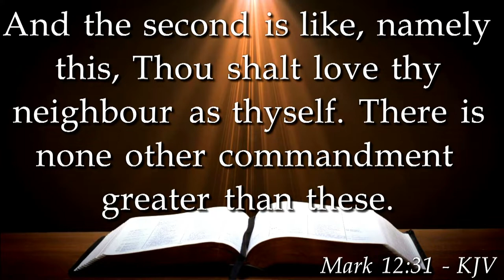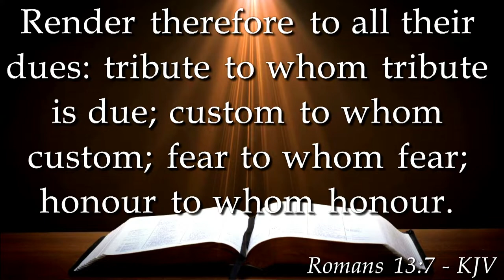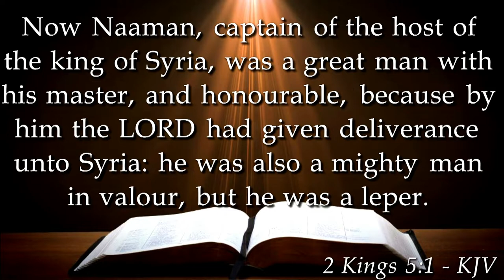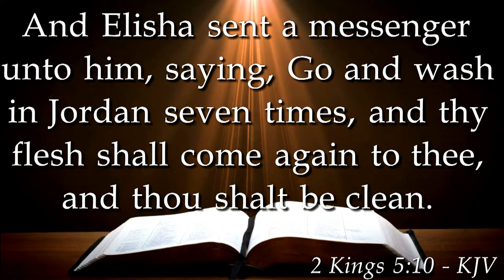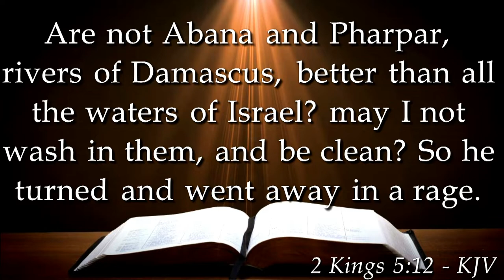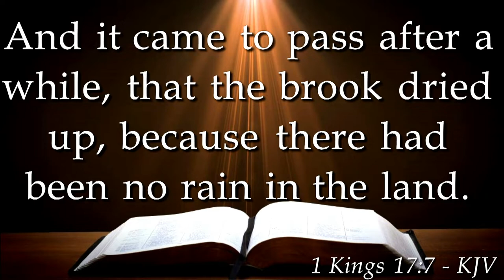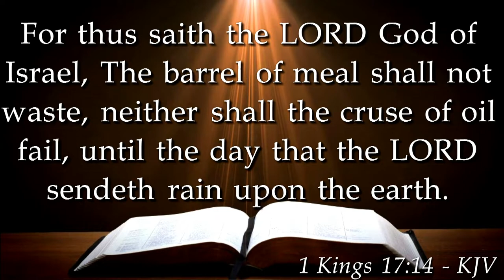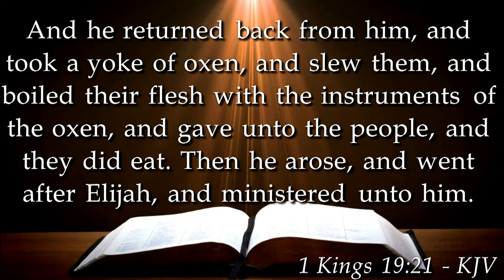The Hallmarks of Honor | Pastor Henry T. Wells